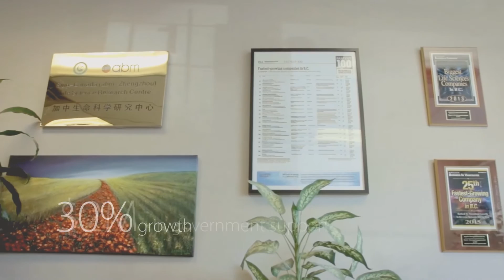abm - Celebrating Innovation Through Science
At Applied Biological Materials, we celebrate innovation by supporting your scientific discoveries.

➜Our Products and Services:
From CRISPR gene editing tools and specialty cell lines for drug discovery to viral expression systems and ISO certified PCR reagents, our expansive portfolio of innovative technolgies help you to tackle the big questions in life science research. For any custom project, our team of talented scientists can offer solutions to meet any budget and timeline. Let us be your partner in research, today!

➜Our Collaboration opportunities:
Help us spur the growth of the research community by joining your talents with ours. Whether you would like to commercialize your ideas or license our unique technologies, our technology transfer program offers mutual benefits for all parties. Our OEM and distribution network spans the globe and we are constantly looking to break new ground.

➜and more!